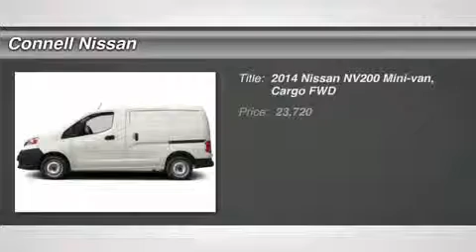2014 NISSAN NV200 Costa Mesa, CA 4700500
2014 NISSAN NV200 Costa Mesa, CA
Stock# 4700500

Connell Nissan
2850 Harbor Blvd

ALL PRICES ARE NET OF FACTORY INCENTIVES. LEASES ARE EXCLUDED.All 2014 NV 200 and cargo van will come standard with 100,000 mile warranty bumper to bumpe California residents only. Connell Nissan is number one GT-R dealer in the USA as reported by Nissan total GT-R sales from 2009 to 2013